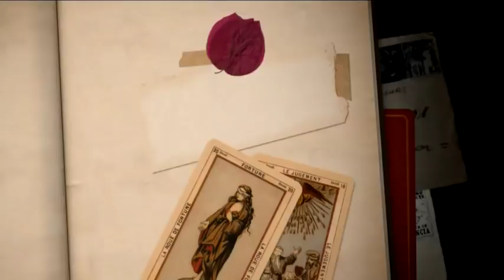Carlos Espejel y Gustavo Adolfo Infante hablan de su amistad | El Minuto que cambió mi destino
El conductor Gustavo Adolfo Infante y Carlos Espejel hablan de su relación amistosa.